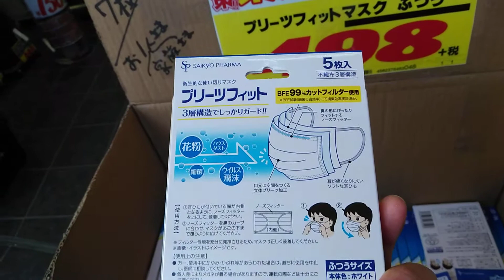マスク販売22(Mask sales)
初めて見るマスクが置いてありました。でも…。